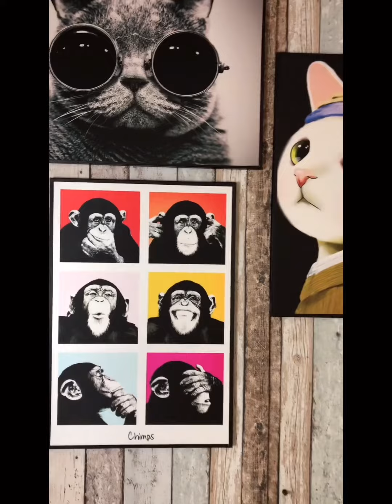[movie poster] 玩趣味的寵物框畫.會讓你心曠神怡 ～好可愛喔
我的寵物 快來看喔 😊
My pet, come and see 😊

🔴 Pet Poster framed
Quality: Lamination